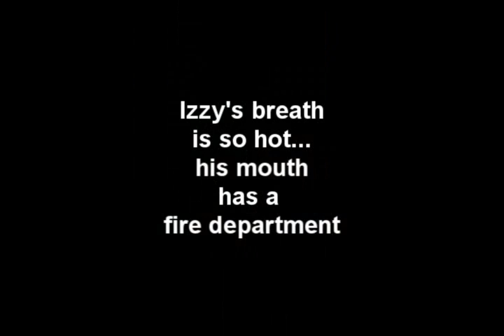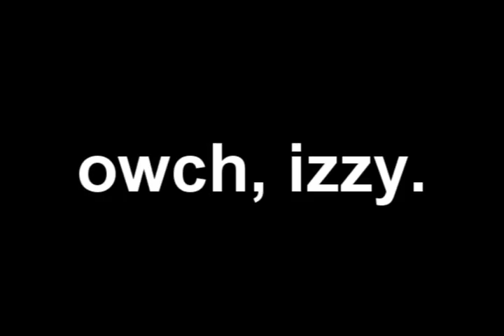Crank Dat Toothbrush (DJ Pain 1 dis track) by MP3 DOWN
I promised a group of 5th graders (and 1 6th grader) that I'd upload the Sony ACID projects that they created during the MP4 Saturday Enrichment Program.  This was their first time using ACID.  I taught them how to create Soulja Boy's "Crank Dat," and they went on to remix their own version, "Crank That Toothbrush."  Apparently my breath smelled pretty bad that day.